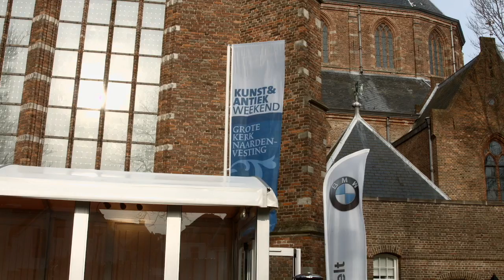Galerie Pictura Kunst en Antiek Weekend Naarden jan. 2017